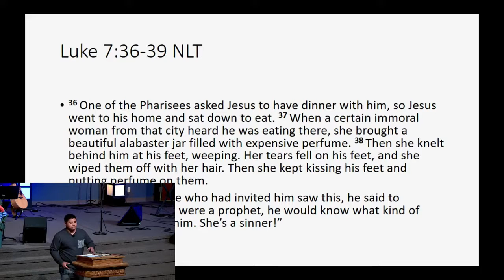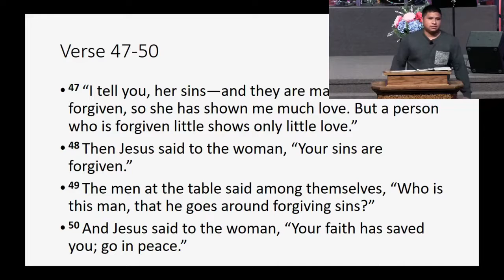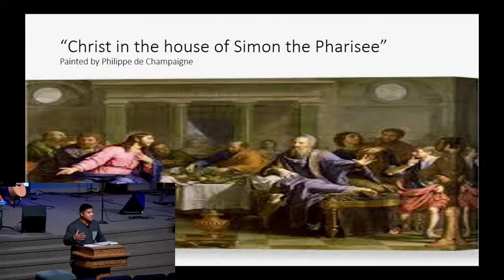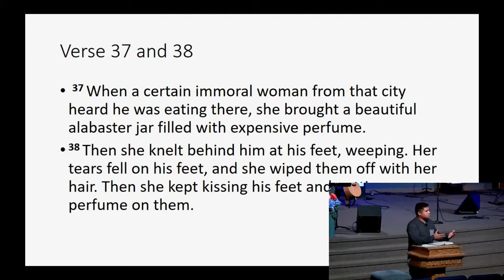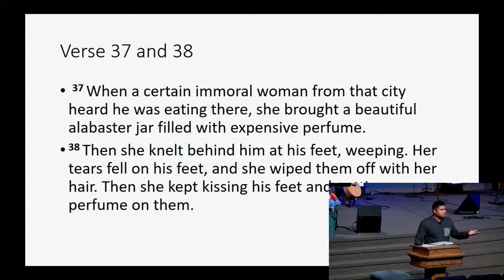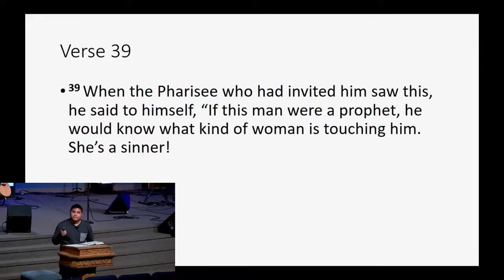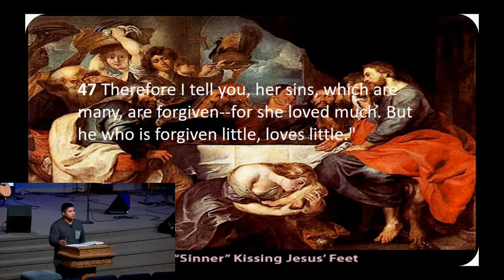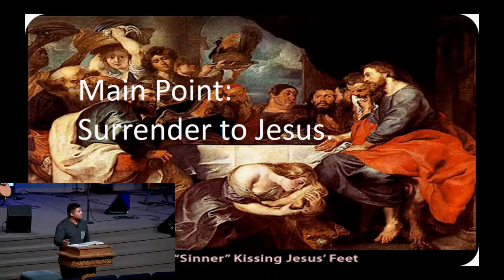Sunday 09 13 2020 Delivered For Good